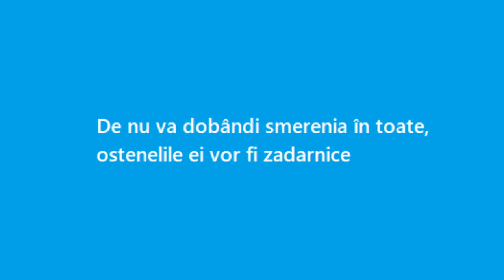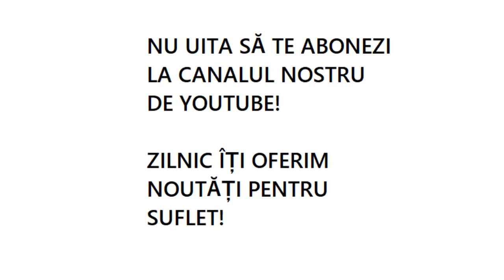De nu va dobândi smerenia în toate, ostenelile ei vor fi zadarnice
Taina vinului este a firii omului care voiește să se opună neștiinței.